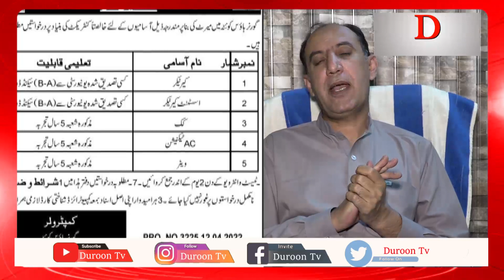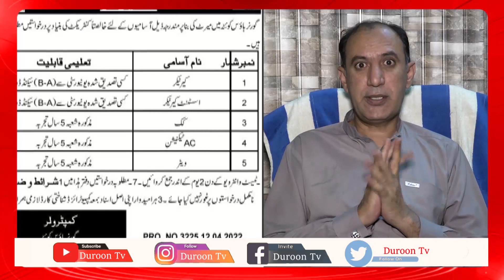Governer Balochistan ki Corruption ki dastan Balochistan Duroon tv